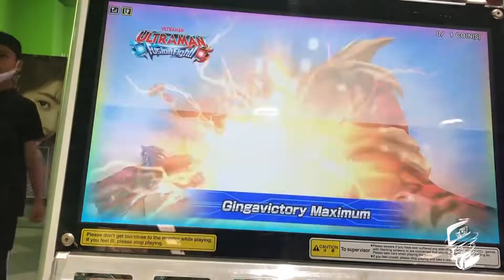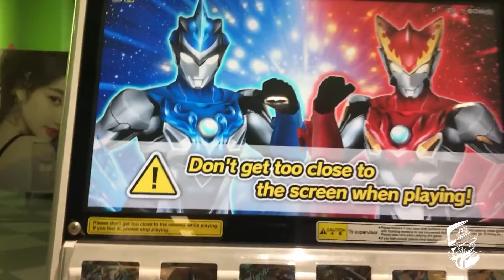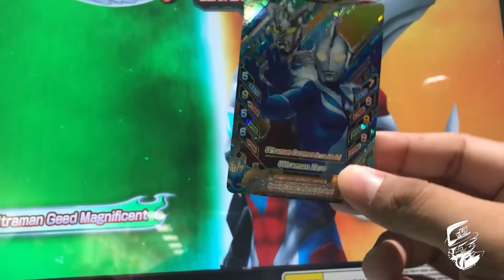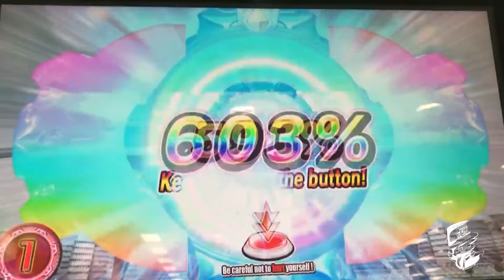ULTRAMAN FUSION FIGHT V3 DAH SAMPAI MALAYSIA!!!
video by amer muhib